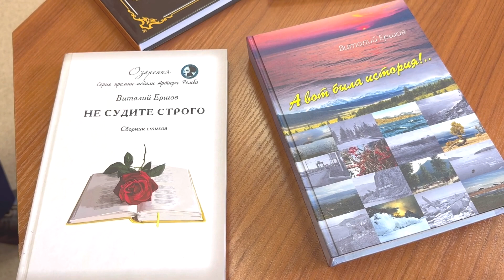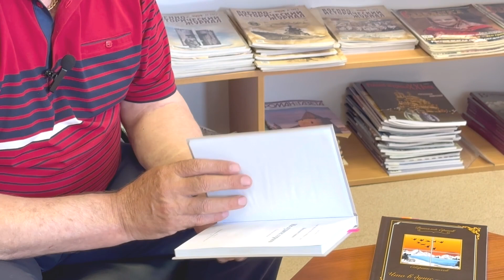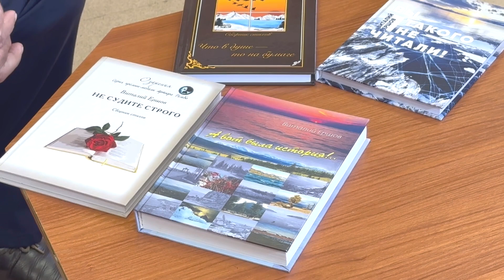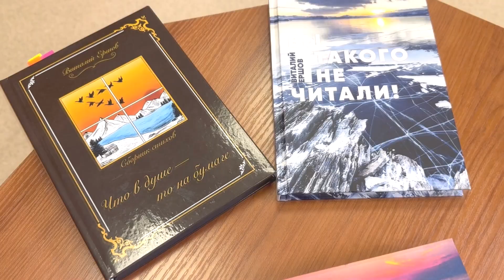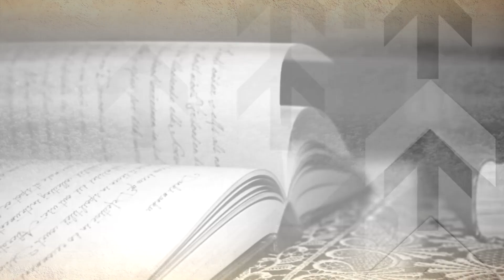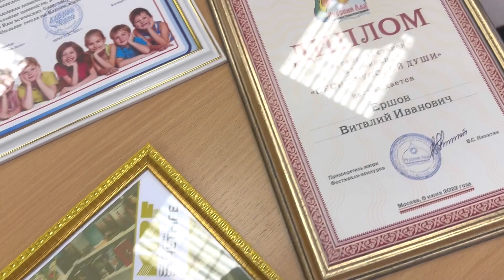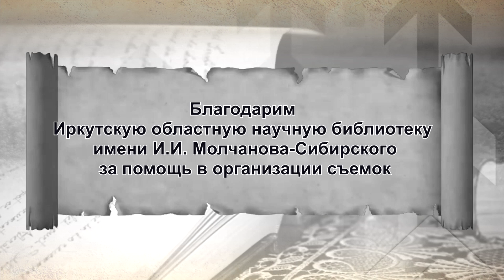«Палитра Взгляда» – Выпуск №10 – Виталий Ершов